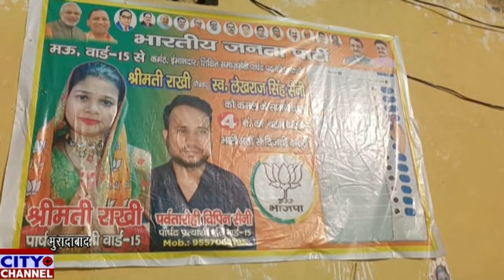मुरादाबाद महानगर के वार्ड 15 में पहली बार जीती भाजपा की प्रत्याशी राखी रचा इतिहास